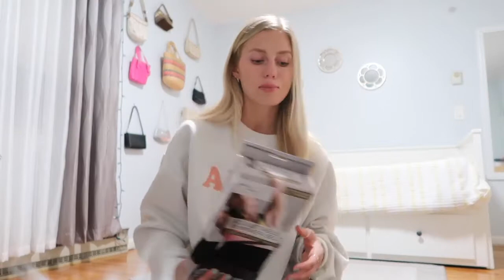VLOG: spotting a celebrity in Marshall's, getting my hair done & more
xx Yuliana